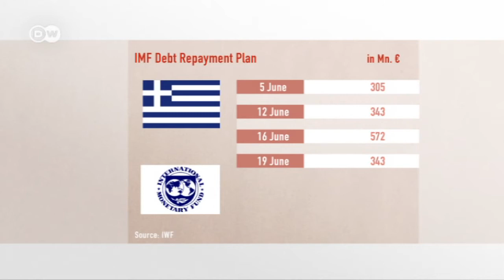Athens' Privatization Plans - How much money can Greece drum up? | Made in Germany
We'll be talking to Alexander Kritikos from the German Institute for Economic Research in Berlin. Greece told the International Monetary Fund (IMF) it will bundle its June payments together and pay them at the end of the month. But will Athens meet demands for reform?